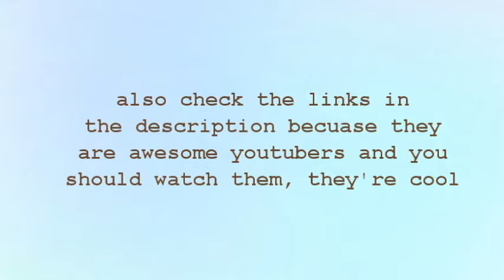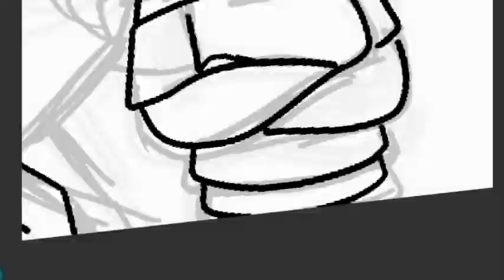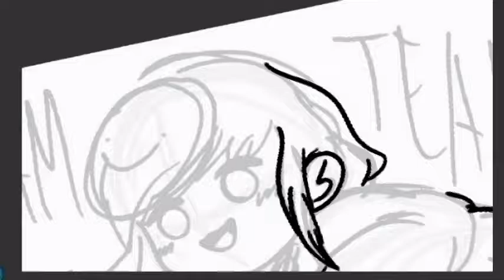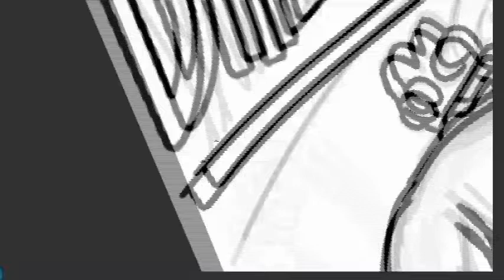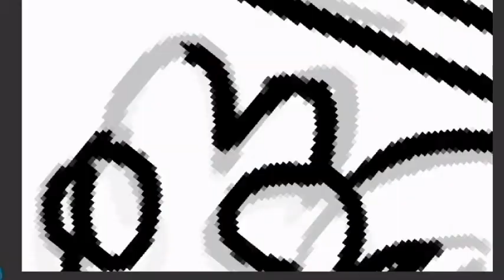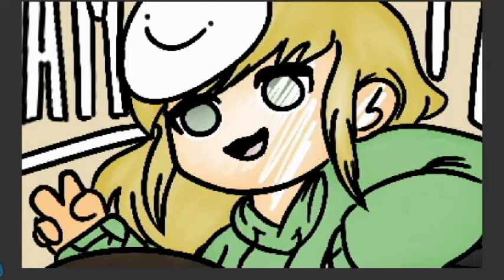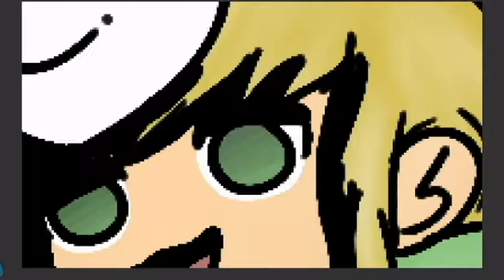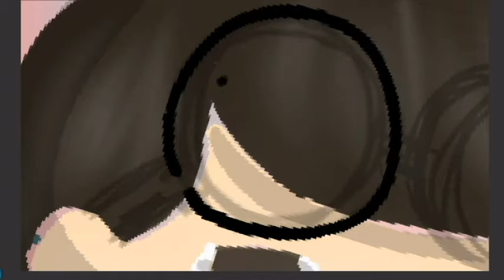Genderswap DreamTeam///speedart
so i completely forgot  made this hA- i'm posting it anyway cos yes.and sub to them cos their cool. go get ur butt off this video and sub. Check out their separate channels as well cos there's more videos of them there.

also follow me cos im lonely :)